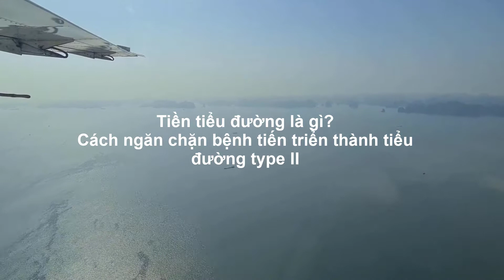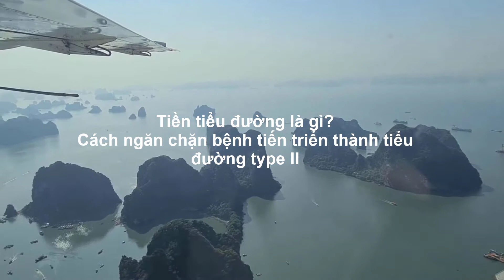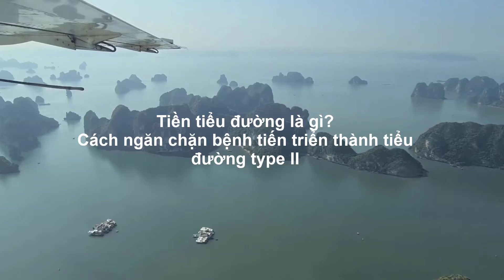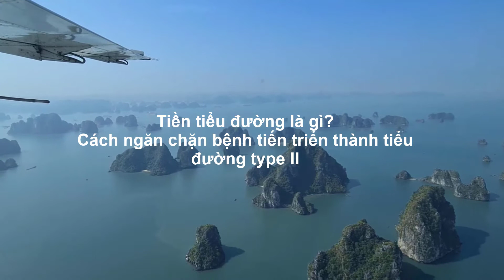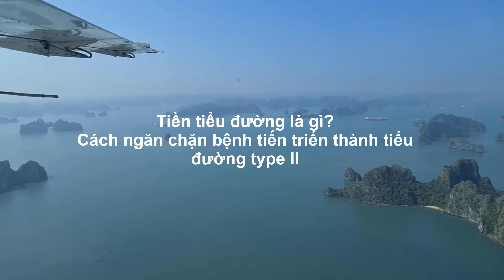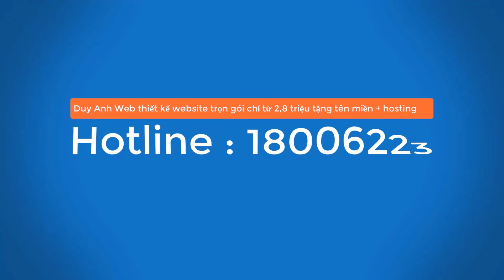TÌM HIỂU VỀ TIỀN TIỂU ĐƯỜNG - CÁCH NGĂN CHẶN BỆNH TIẾN TRIỂN THÀNH TIỂU ĐƯỜNG TYPE II - Duy Anh Web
TIM HIEU VE TIEN TIEU DUONG CACH NGAN CHAN BENH TIEN TRIEN THANH TIEU DUONG TYPE II
Tien tieu duong la gi Cach nao ha nhanh duong huyet
Tien tieu duong 3 cach de lam cham qua trinh phat trien
Su that ngac nhien ve tien dai thao duong
Tien tieu duong la mot van de suc khoe lon
Tien tieu duong la mot tinh trang suc khoe nghiem trong khi luong duong trong mau cao hon binh thuong nhung chua du cao de duoc chan doan la benh tieu duong Tien tieu duong khien ban co nguy co mac benh tieu duong tuyp 2 benh tim va dot quy
Benh tieu duong gay ra cac van de suc khoe nghiem trong hon tien tieu duong
Du phong tien tieu duong phat trien thanh benh tieu duong
Hay nghi ve tien tieu duong nhu mot nga ba duong Bo qua no va nguy co mac benh tieu duong tuyp 2 se tan
Dau hieu tien tieu duong Nhung bieu hien de nhan biet
Benh tieu duong la gi Nguyen nhan Bien chung
Thong thuong ban se khong cam thay trieu chung hoac dau hieu cu the nao cho den khi ban mac phai cac bien chung nang cua benh tieu duong Tuy nhien co mot dau hieu cho thay nguy co mac benh tieu duong tuyp 2 la xuat hien mot vung da toi hoac mau nau o mot so bo phan cua co the duoc goi la benh gai den No thuong xuat hien tren co nach khuyu tay dau goi va khop ngon tay
Toi nen lam gi neu bi tien tieu duong